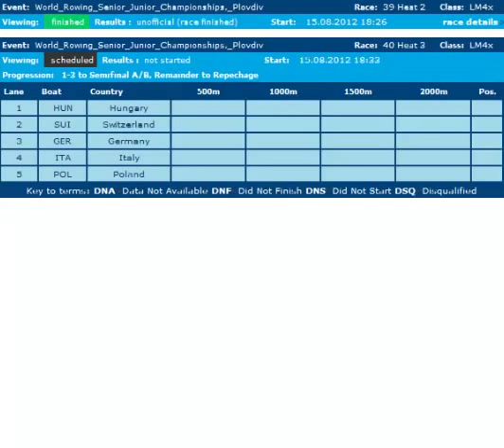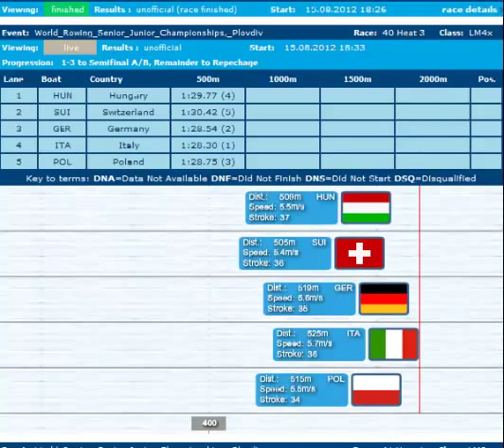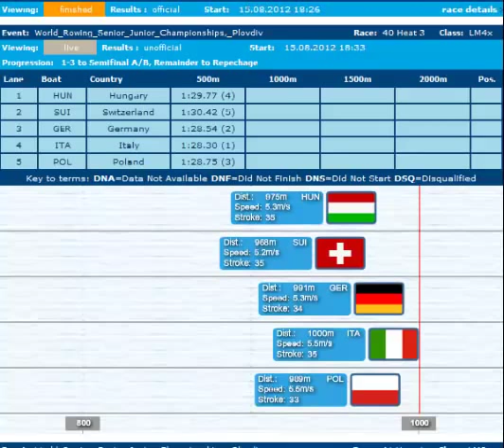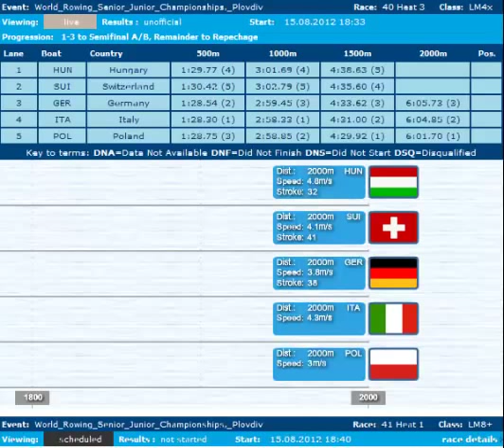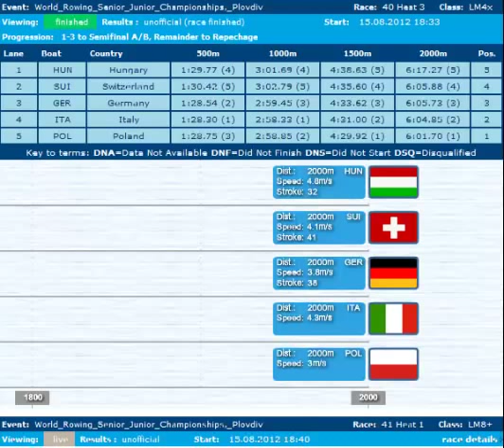2012 World Rowing Senior and Junior Championships, Plovdiv LM4x Heat 3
1 POL  1:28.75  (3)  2:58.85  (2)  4:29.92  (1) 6:01.70
Adam SOBCZAK, Mariusz STANCZUK, Artur MIKOLAJCZEWSKI, Milosz JANKOWSKI
2 ITA  1:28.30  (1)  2:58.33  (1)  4:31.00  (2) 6:04.85
Daniele DANESIN, Elia LUINI, Francesco PEGORARO, Marcello MIANI
3 GER  1:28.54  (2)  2:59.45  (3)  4:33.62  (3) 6:05.73
Roman ACHT, Julius PESCHEL, Claas MERTENS, Matthias ARNOLD
4 SUI  1:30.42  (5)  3:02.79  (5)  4:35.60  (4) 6:05.88
Valentin GMELIN, Silvan ZEHNDER, Vincent GIORGIS, Daniel WIEDERKEHR
5 HUN  1:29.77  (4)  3:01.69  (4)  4:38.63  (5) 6:17.27
Daniel MATYASOVSZKI, Bence POZSAR, Robert RACZ, Gabor CSEPREGI